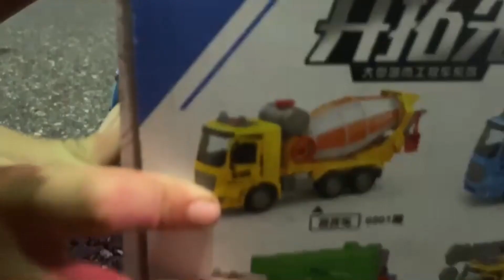รีวิวรถ(โม่ปูน) Cemen truck EP.17#รีวิว#cemen truck#tiktok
พี่ปลาวาฬไปเดินเที่ยวตลาดนินจา เจอรถโม่ปูนสีสวยถูกใจ เอามารีวิวให้ทุกคนได้ดูกันครับ กดไลค์ กดแชร์ กดติดตามกันด้วยน้าา#คลิปตลก
Review youtube ของเล่น รถเครน รีวิว ยูทูป โอ้โหปลาวาฬ OHO Plawan#ช่องเด็ก
รถโม่ปูนกำลังทำงาน ดูกันเพลินEP.23 รถโม่ปูน พี่ปลาวาฬ OHO Plawan#vehicle
สวนสัตว์เปิดเขาเขียว ชลบุรี l ไปดูแพนกวินกัน EP.21#สวนสัตว์พี่ปลาวาฬ
Komatsu PC 120 พี่ปลาวาฬพาไปดู Ep.19
รีวิวดินเบาปั้นมินเนี่ยนกันนะ Light Clay EP.16
รีวิวตู้กดน้ำอัดลม มีเสียงเพลง มีไฟ Vending Machine EP.15#Toy#Vending Machine#พี่ปลาวาฬ
เที่ยวห้างโรบินสัน วันหยุดของปลาวาฬ Buy a new toy at Robinson. EP.13#ห้าง#ของเล่น#พี่ปลาวาฬ
รีวิวหัวจระเข้กัดนิ้วของเล่น Review Crocodile Dentist Toy EP.12#Crocodile Dentist#Toy#พี่ปลาวาฬ
รีวิวรถแทรคเตอร์ตีนตะขาบ Review Bulldozer Tractor EP. 11#BULLDOZER TRACTOR#TOY#พี่ปลาวาฬ
ตะลุย!!!สวนผลไม้ (สวนลุงทองใบ) ระยองฮิ Suanlungtongbai EP.3#สวนผลไม้สวนลุงทองใบ
สไปร์เดอร์แมน l (ศิลปะหรือศิลเปรอะ) Paint the statue at Ninja Market EP.2#ศิลปะ#ระบายสีพี่ปลาวาฬ
รถแม็คโคร รถบด รถดั้ม(รถก่อสร้าง) Makro Steamroller Dumper  EP.1#รถแม็คโคร#รถบด#พี่ปลาวาฬ